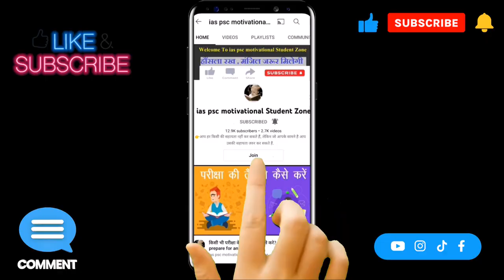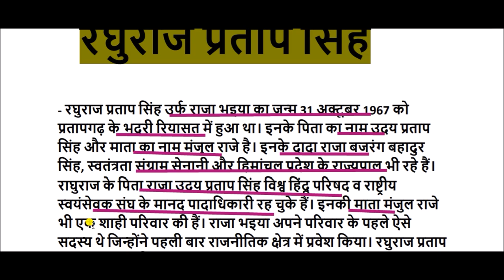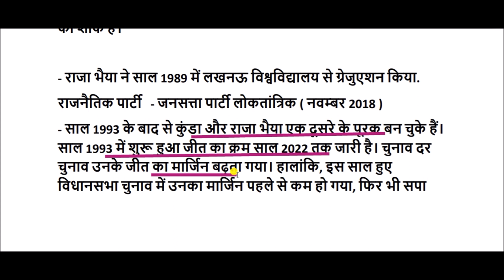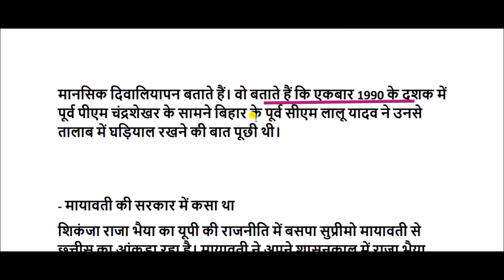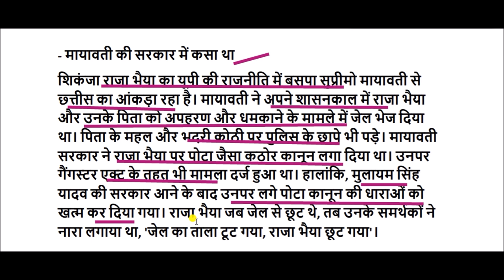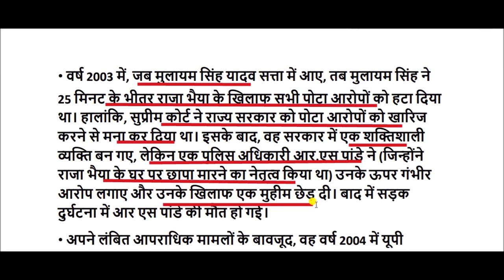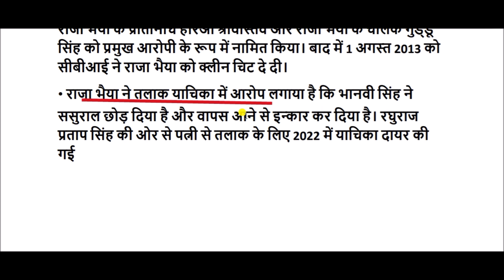Raja Bhaiya biography: यूपी के राजनीति के सबसे 'दबंग राजा' की कहानी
रघुराज का जन्म 31 अक्टूबर 1967 को प्रतापगढ़ के राजपूत भदरी रियासत में पिता श्री उदय प्रताप सिंह और माता श्रीमती मंजुल राजे के यहाँ हुआ। इनके दादा राजा बजरंग बहादुर सिंह, स्वतंत्रता संग्राम सेनानी और हिमाचल प्रदेश के राज्यपाल थे। राघुराज के पिता राजा उदय प्रताप सिंह विश्व हिंदू परिषद व राष्ट्रीय स्वयंसेवक संघ के मानद पादाधिकारी रह चुके हैं। इनकी माता श्रीमती मंजुल राजे भी एक शाही परिवार की है। राजा भैया अपने परिवार के पहले ऐसे सदस्य थे जिन्होंने पहली बार राजनीतिक क्षेत्र में प्रवेश किया।